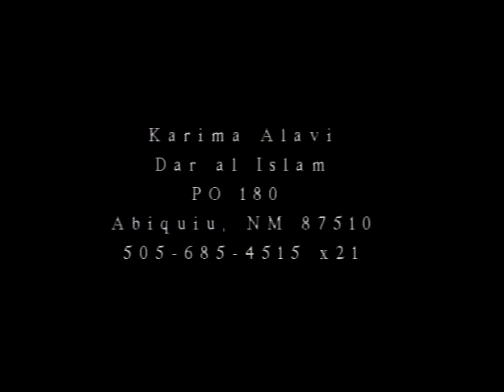"Journey to Islam" with Karima Diane Alavi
Karima Diane Alavi of Dar al Islam, Abiquiu, NM, tells about her "Journey to Islam", interviewed by Bill O'Donnell, Host and Producer of Spirituality TV, Santa Fe, NM.